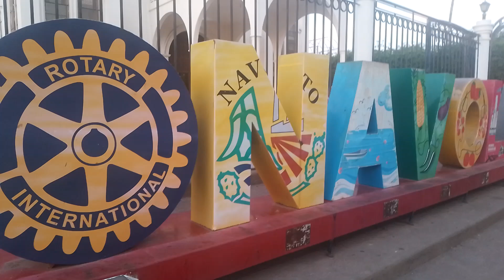plazuela navolato sinaloa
un  pequeño recorrido por la plaza principal de navolato sinaloa y su iglesia ⛪